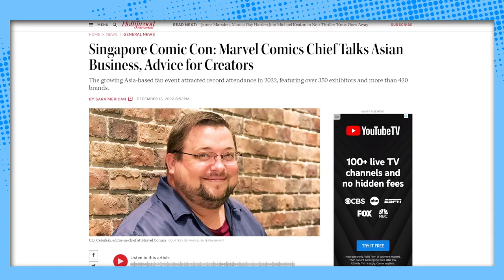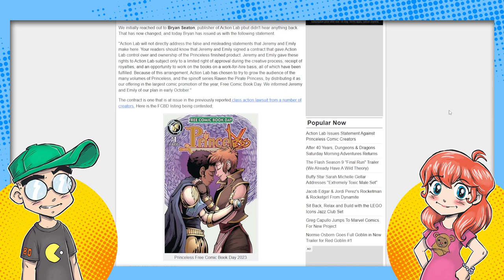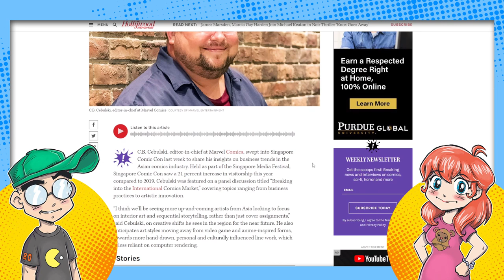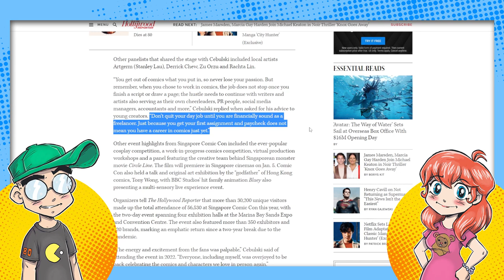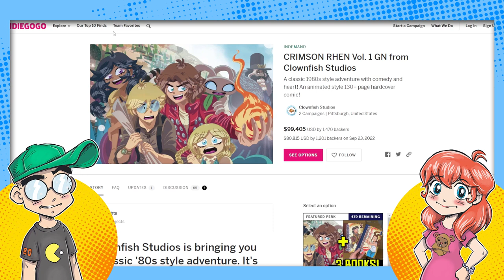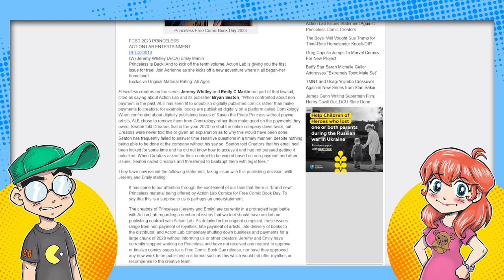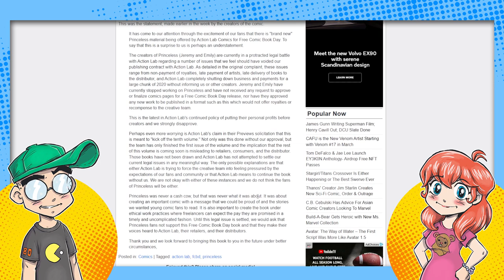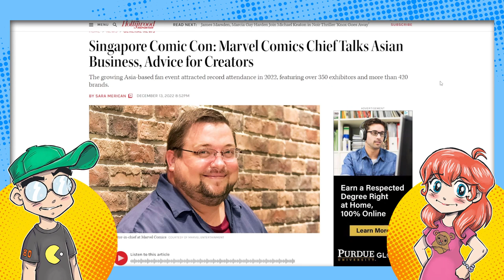Marvel Boss: Comic Book Freelancers DON'T Quit Your Day Job!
Another day, another dose of comic industry reality. Marvel Editor-in-Chief C.B. Cebulski is telling comics freelancers to not quit their day jobs, while Action Lab is knee deep in controversy over a contract dispute over Princeless.